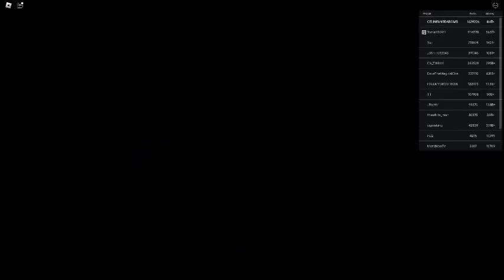Ceiling Fan 23581 In Toucan Fan's Haunted Fan Land